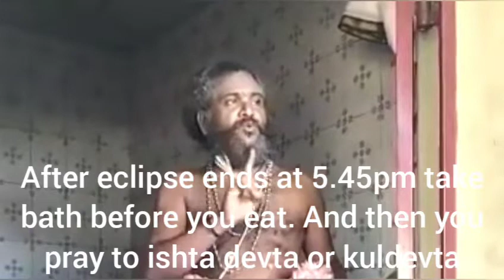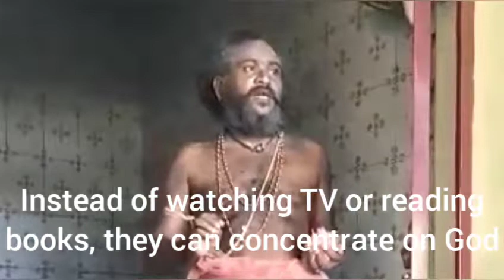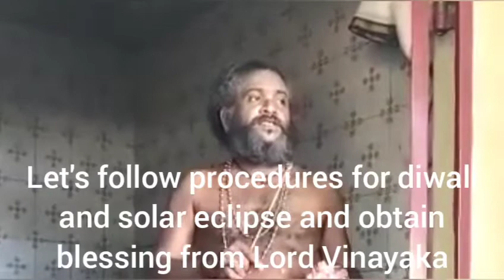Do s and donts for the solar eclipse on 25 october 2022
solar eclipse on 25 october 2022